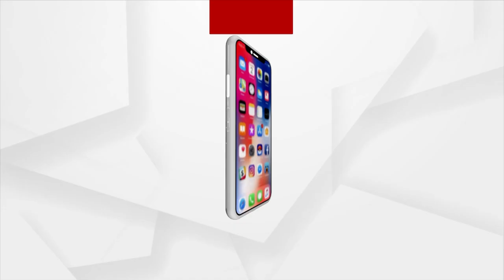Mangala Alati | Devotees Become Emotional After Darshan Of Lord Jagannath In Puri